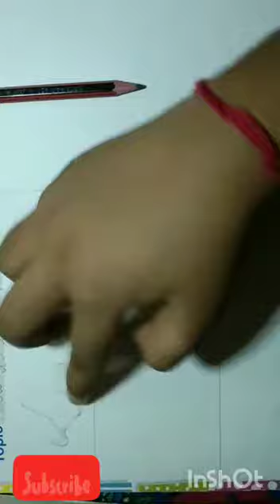Drawing tips of nose 👃| three noses tips 😃😃| ft. dipa | part.1❤❤❤❤❤😃😃😃😀😀😄😄🙂🙂❤❤❤❤❤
pencil Name- nataraj HB